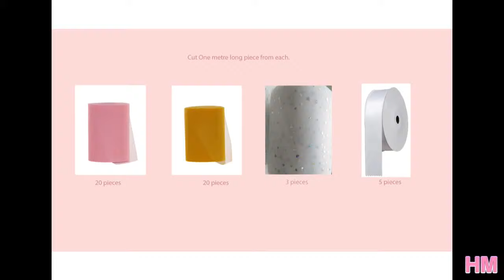How to design a tutu chair ||Baby’s half birthday party (part 5/5)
How to design a tutu chair at home for a birthday party.
6 months celebration part 5/5

audio
Daily Beetle
artist